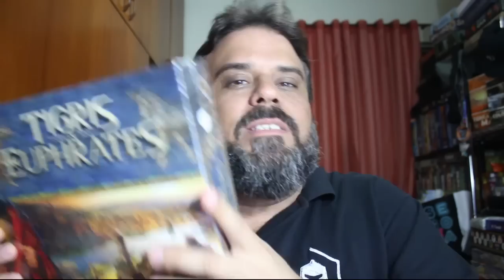Railroad Ink - Review S04E27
Vamos falar de dois jogos cujo os subtítulos são "vermelho ardente"e "azul profundo"!